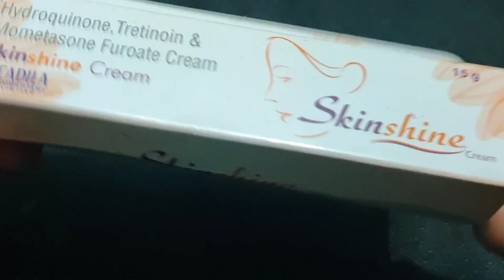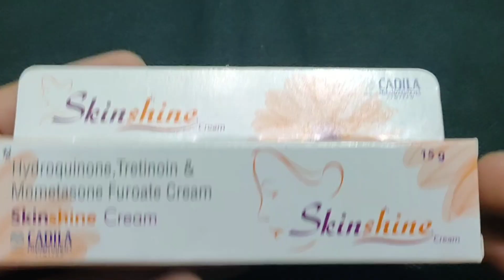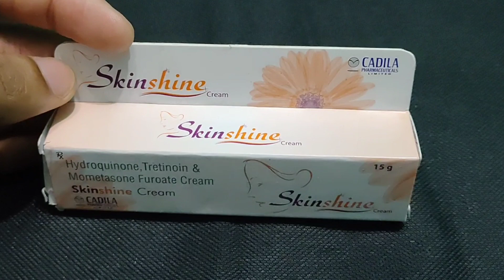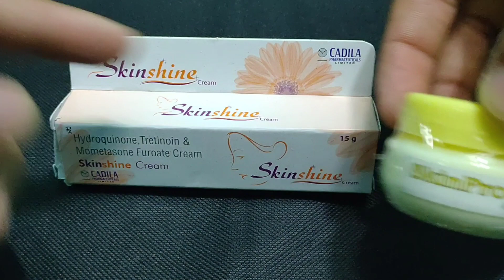क्या फायदे है Skinshine cream के | Side Effects किस गलती की वजह से होते हैं | उनको कैसे ठीक करें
skin Shine cream ko kaise use Kare

Skinprotector Ayurvedik Cream 👇🏻

Ye Apko Amazon Filpkart Meesho Pe Bhi mil Jayegi Sech kare Skinprotector ayurvedik cream